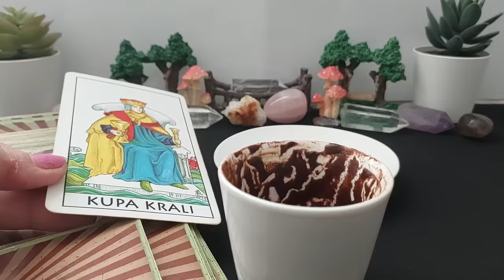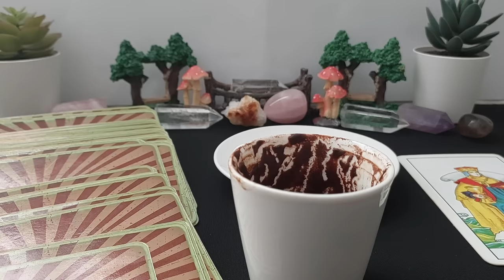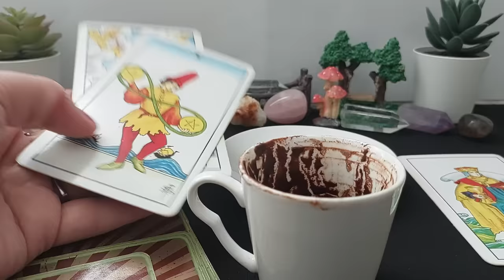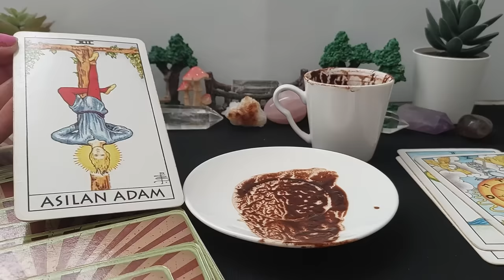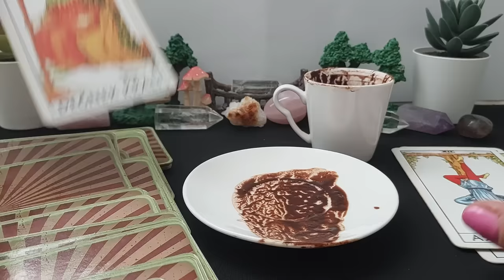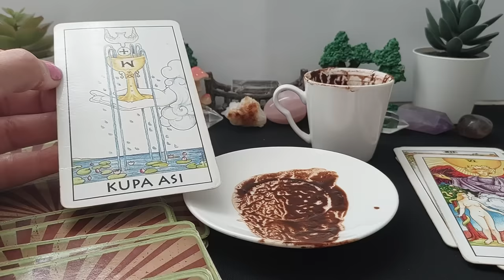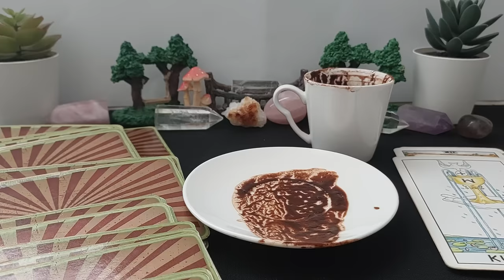4 ARALIK PAZARTESİ GÜNÜ KAHVE FALINIZ 🍮 TANE TANE ANLATIM 🔮